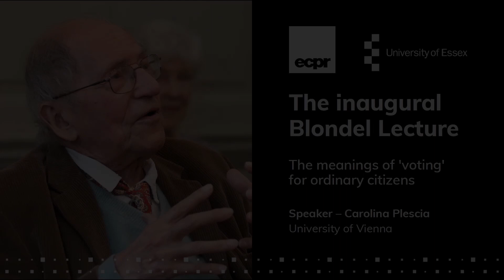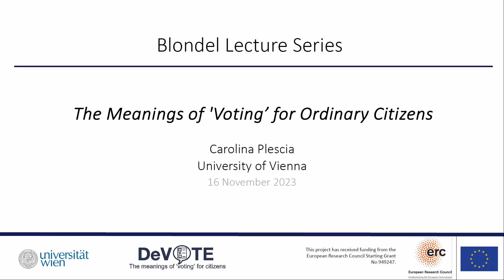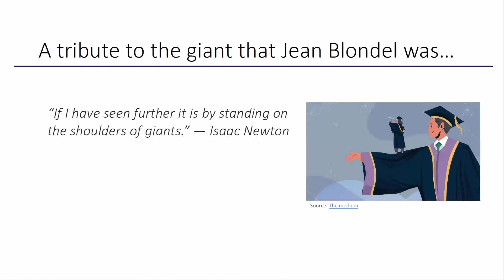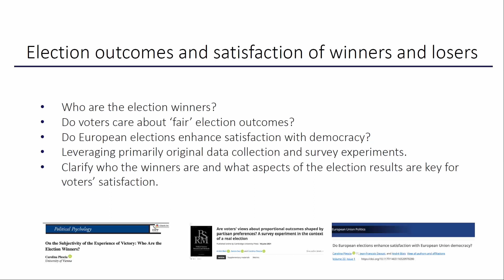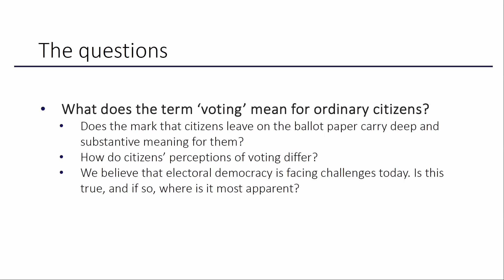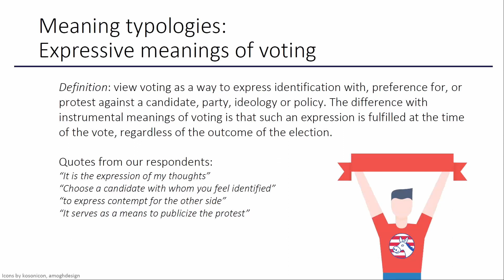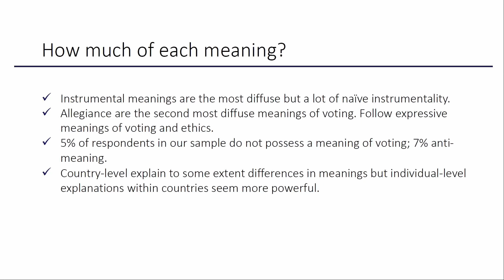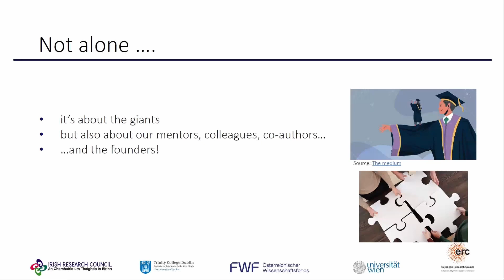Blondel Lecture Series: The meanings of 'voting' for ordinary citizens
ECPR inaugural Blondel Lecture in collaboration with the University of Essex

In this lecture, our speaker Carolina Plescia, 2014 winner of the Jean Blondel PhD Prize and Associate Professor at the University of Vienna, explores the varied meanings of voting and its impact on individuals and democracies.

Speaker
Carolina Plescia, University of Vienna

Chair
Shane Martin, University of Essex

00:00 Start
00:12 Introduction by the Head of the Department of Government in the University of Essex - Faten Ghosn
03:24 Introduction by the Chair of ECPR - David Farrell, University College Dublin
05:28 Introduction of the Speaker by the Chair - Shane Martin, University of Essex
07:20 Lecture by Carolina Plescia

Find out more about the event and the ECPR House Series